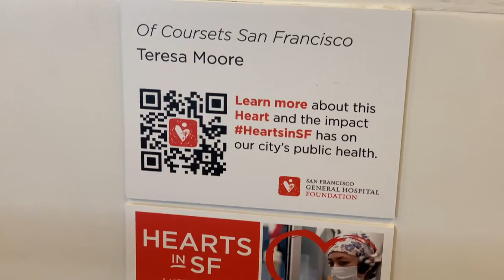Hearts in SF Ferry Building Film Photos with Nikon FM on Kodak Pro Image 100 and Portra 400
For Valentine's Day 2022 I decided to shoot and publish a short video featuring the Hearts in SF at Ferry Building with a Nikon FM on Kodak Pro Image and Kodak Portra 400. Happy Valentine's Day!

"2022 Hearts in San Francisco
Meet our 2022 Hearts in San Francisco artists! These 20 talented individuals donated their time and talent to raise critical funds for ZSFG.

See them on display at the San Francisco Ferry Building from February 2nd – February 28th, 2022."